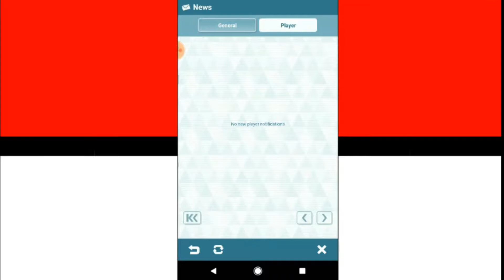Pokemon Masters #4 - Temos um rival?!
Hallo pessoal!
Uma nova aventura começa, com uma região completamente nova! Vamos à descoberta da região de Pasio com o Brock e a Misty e ver o que nos espera!!

Links
It's Aj Discord: v5axCxU